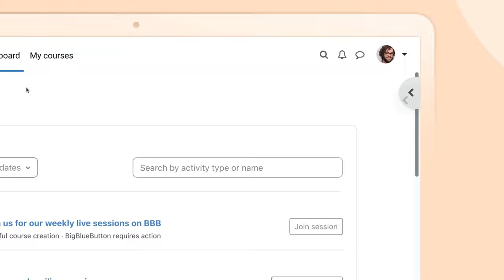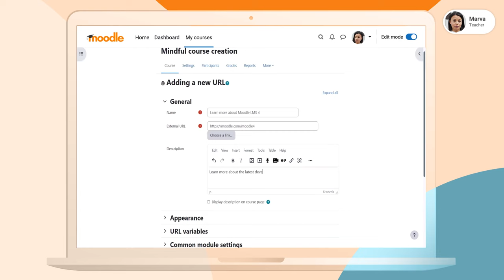Moodle LMS: Create transformative learning experiences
Leverage the power of flexibility with Moodle LMS,  the open source, feature-rich, secure and scalable LMS that integrates seamlessly with other platforms and can be customised for any teaching or training method. Watch our product video to find our how our latest release makes it more efficient for educators to create innovative and collaborative learning experiences and for learners to intuitively prioritise and complete course work.